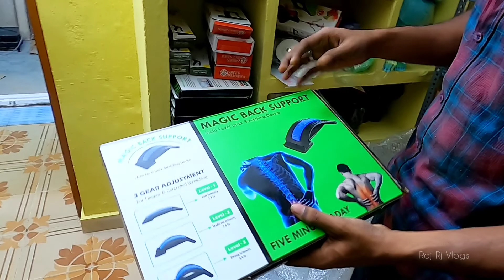Time Saving Kitchen Gadgets / நேரத்தை மிச்ச படுத்தும் கிச்சன் பொருட்கள் / Raj Rj Vlogs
👆இந்த லிங்கில் உள்ள description ஐ செக் செய்யுங்கள் ... ஆன்லைன் order link மற்றும் மொபைல் number இருக்கும்... அதை தேர்வு செய்து உங்களுக்கு தேவையான பொருட்கள் வாங்குங்கள்...

நன்றி